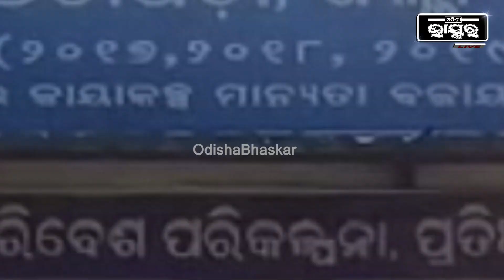ପରିବାର ନିୟନ୍ତ୍ରଣ ଅସ୍ତ୍ରୋପଚାର ପରେ ମହିଳାଙ୍କୁ ମେଡ଼ିକାଲ୍ ବାହାରେ ଶୁଆଇ ଦେଲେ ଡାକ୍ତର ।